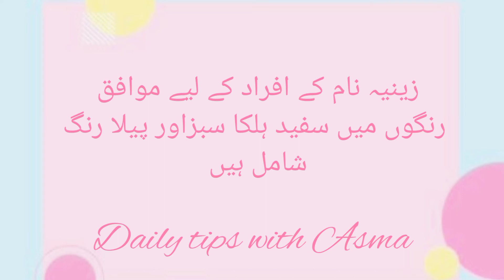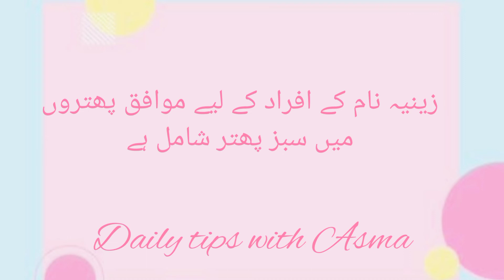Zeenia name meaning in urdu/زینیا نام کا مطلب کیا ہے//Zeenia name ka matlab//Daily tips with Asma